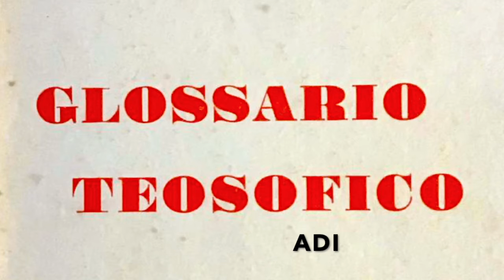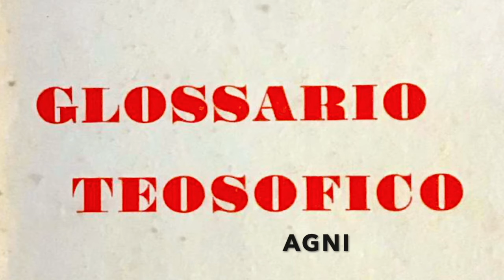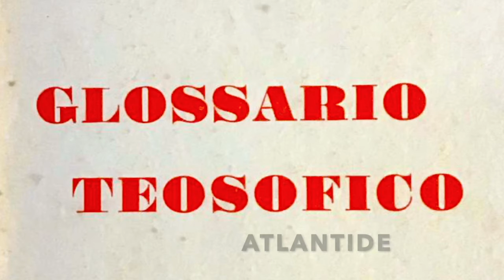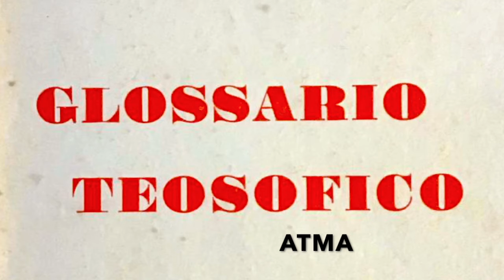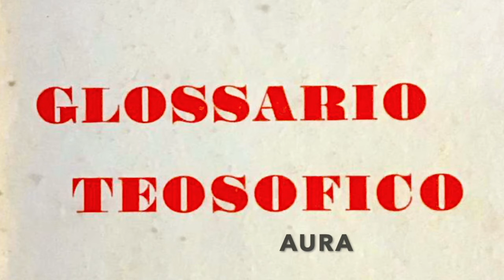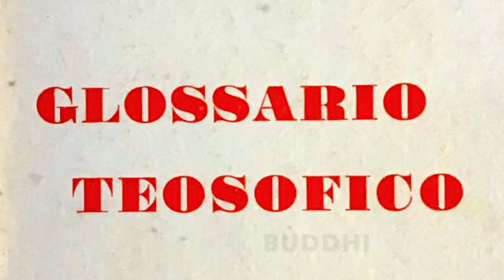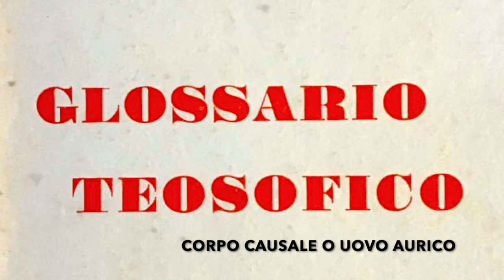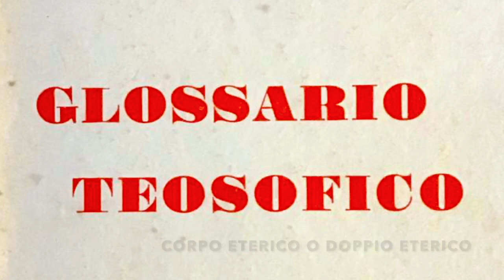40. GLOSSARIO TEOSOFICO (A-D) - INIZIAZIONE UMANA E SOLARE di A. Bailey